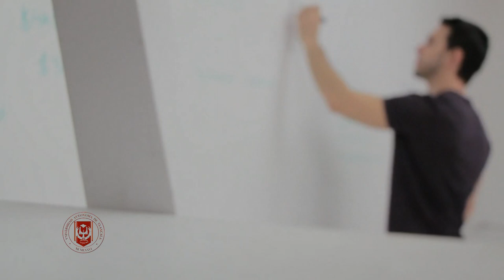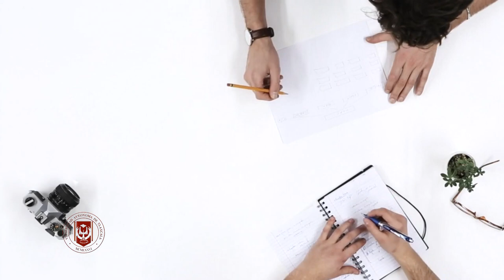Episodio 10 | Podcast "Desde el Centro"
🗣 En este episodio, la Mtra. Rosa Ángelica Priego Morales nos habla de su investigación doctoral titulada "Liderazgo del director en la Nueva Escuela Mexicana". El objetivo es analizar la función directiva específica de la escuela, dejando de lado los enfoques puramente economicistas.

🎧 Escucha el episodio 10 👇🏽